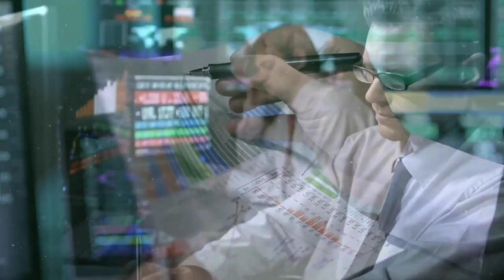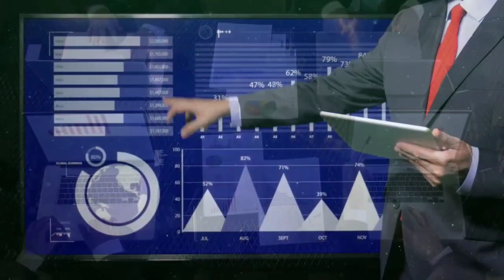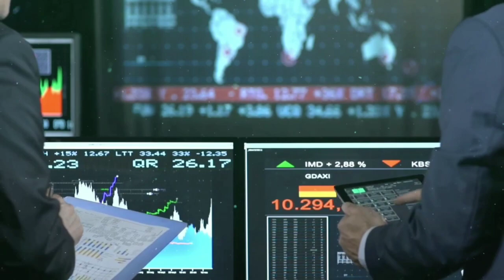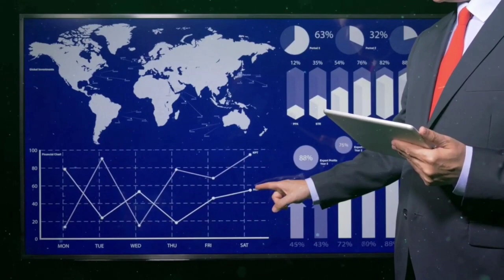big news for Pakistan stock market by sir Aamir Shahzad